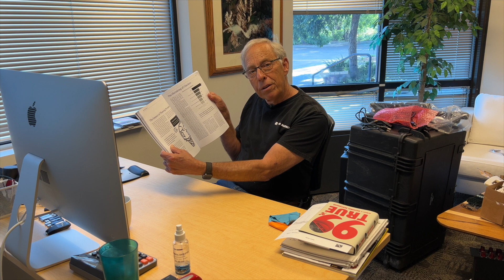When it really matters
We all know that Paul gets involved when there's a good cause (as do most of us) and we can't think of a better one than helping understand climate change and saving Mother Earth. For months, Paul was honored to be among a team of hundreds of volunteers who have been assembling the Carbon Almanac. It's all about the facts.